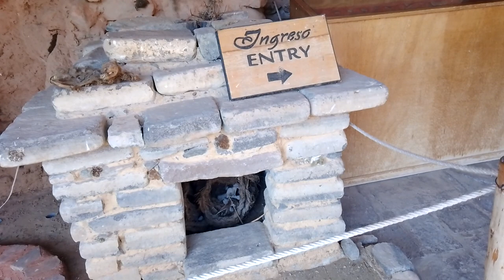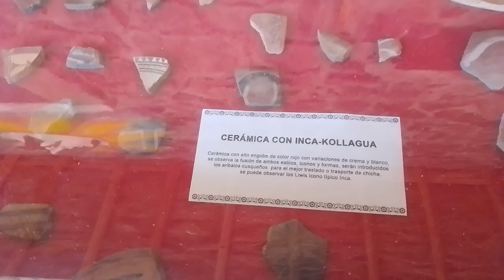El Colca 3: Museo de sitio en "La Calera"